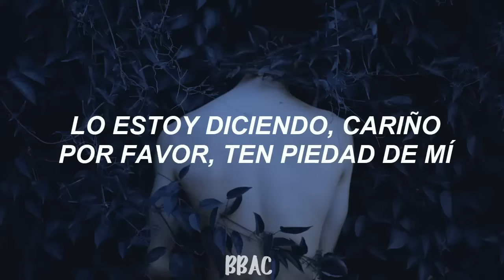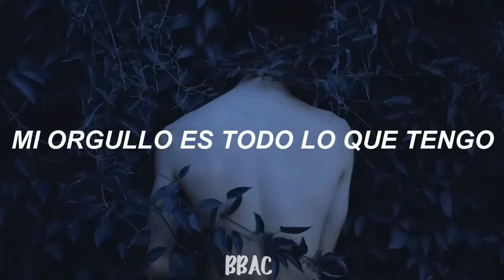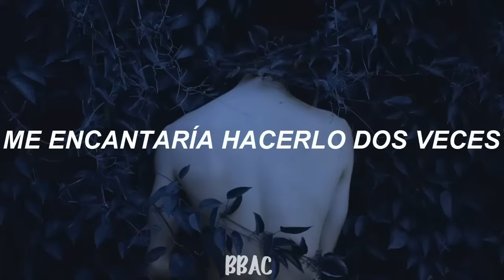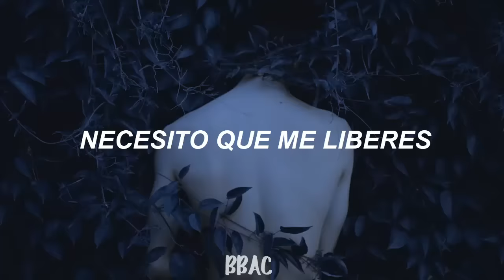Shawn Mendes - Mercy | Traducida al Español.